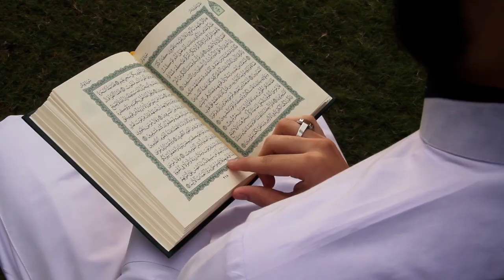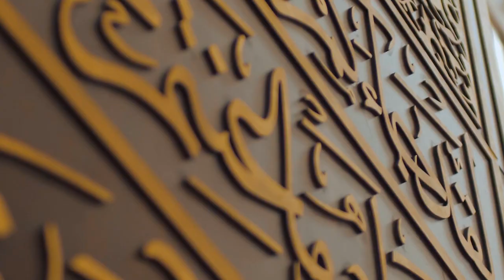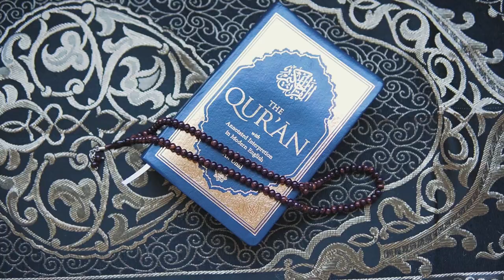Allahu Allahu Allahu Allah 2022| Assubhu bada min| Syed Ather Ali | Arabic Urdu Naat